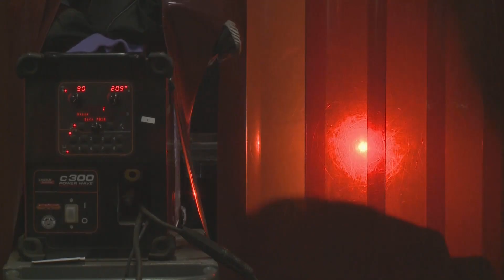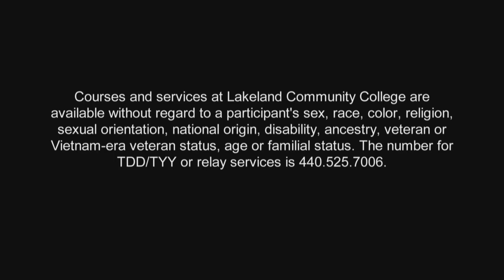Welding Careers - Behind the Mask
The Associate of Technical Studies Degree in Industrial Welding Program is designed to prepare the graduate for employment as a welder, welding supervisor or manager. It includes courses which prepare students to take certification exams offered by the American Welding Society. Technical courses may be taken at Lakeland Community College or by successfully completing the Lincoln Electric 15 week Comprehensive Welding Program and Lakeland's WELD 1020. The remainder of the course credits may be obtained through online courses and credit by certification.